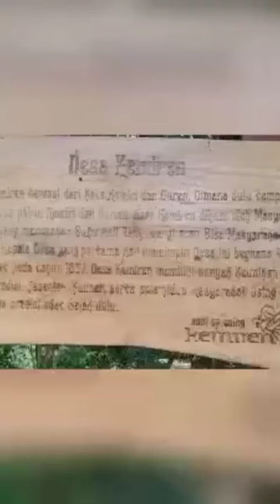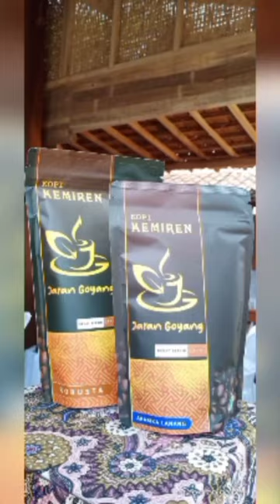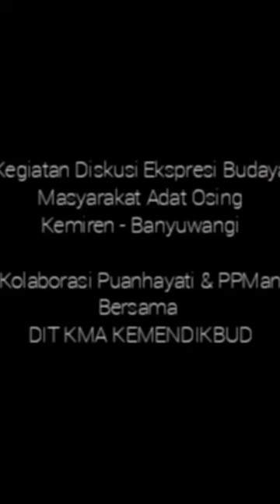Tarian Dian Jennie Part 2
Regrann from @puanhayatipusat